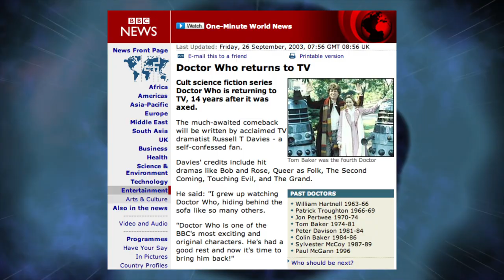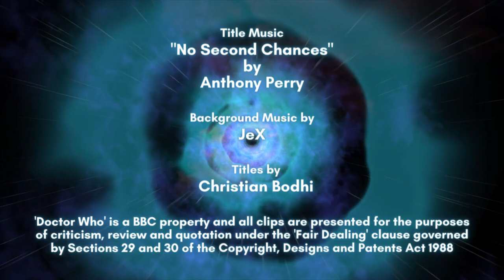Why Am I Worried About The Doctor Who 60th Anniversary Specials!? | Thoughts! Concerns! Self-Doubt!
Uh-oh, is this it? Is this me now a grumpy old fan? As the 60th Anniversary of Doctor Who fast approaches, I find myself considerably less enthused by what we've seen and heard so far than previous anniversaries. Is it an age thing? Am I one of the angry misery-guts fans I used to never want to be?

Or, is there something else at play? Join me as I try to work out what my concerns are and why I have them.